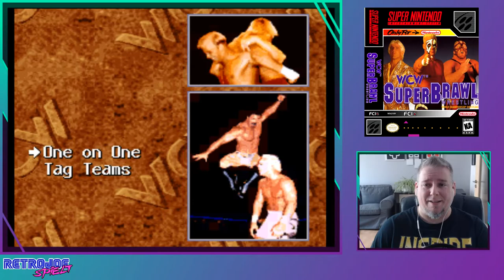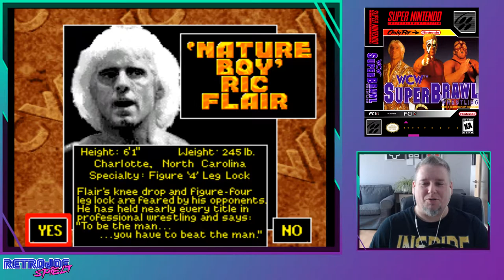RetroJoeSpielt - WCW SuperBrawl Wrestling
16 Bit Wrestling Games sind nicht alle so Spaßgranaten gewesen wie WWF Royal Rumble und WWF Raw

WCW war damals gerade in Deutschland noch kaum bekannt und das WCW Wrestling Spiel WCW SuperBrawl Wrestling demnach ebenfalls nicht. Wie hält sich das Game heute noch?

Schaut mit mir rein
Vielen Dank :)

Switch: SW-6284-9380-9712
PSN: RetroJoeSpielt
XBL: Krrush